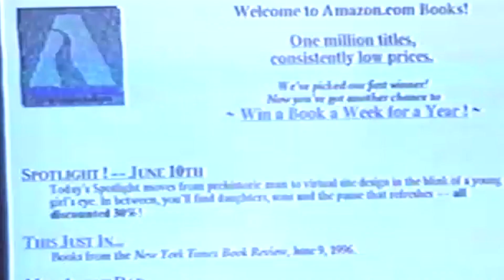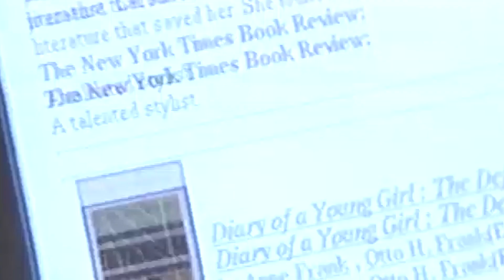Rare Footage of Jeff Bezos in 1996 and the beginning of Amazon.com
Rare, Early Unearthed Footage of Jeff Bezos in 1996 talking about Amazon.com in 1996 when the company was just starting out. In this video you will learn the story of when Amazon was just an online bookstore. In a short time, Amazon sold books to all 50 states and over 45 countries and got in a legal battle with Barnes & Nobles over whether Amazon could make the claim that it was the world's largest bookstore. Enjoy this brief "did you know" nugget that features Jeff Bezos in the earliest video of him that exists on the web.